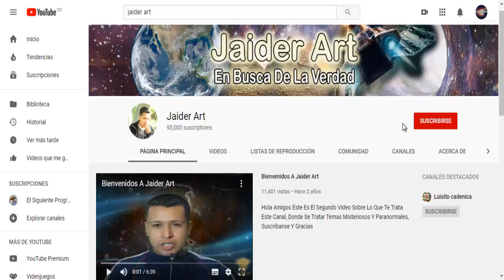Enoc Y Las Estrellas Caídas Del Cielo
Este video documental nos habla con respecto a una visión que tuvo el patriarca Enoc, sobre unas estrellas que caían del cielo a la tierra, las cuales se unieron con las mujeres terrestres y engendraron gigantes. Este video es el inicio de un siclo de videos en los cuales les voy a hablar de algunas importantes leyendas de origen Judeo Cristiano.